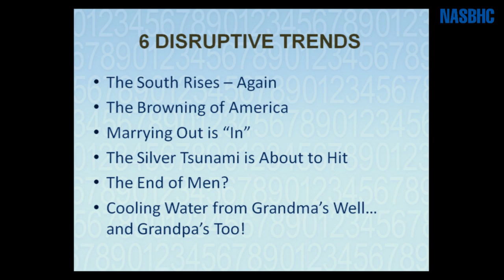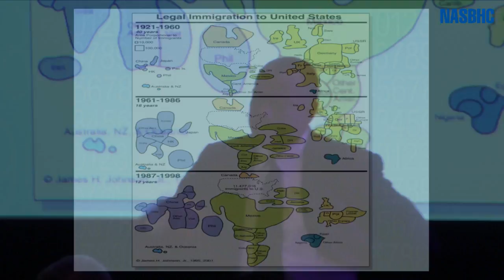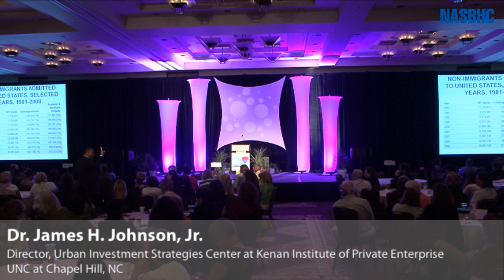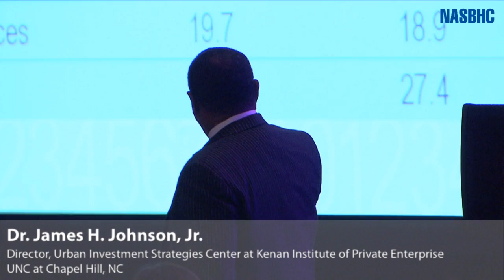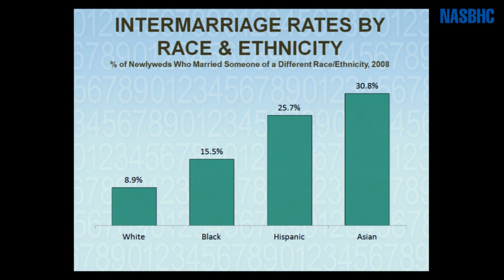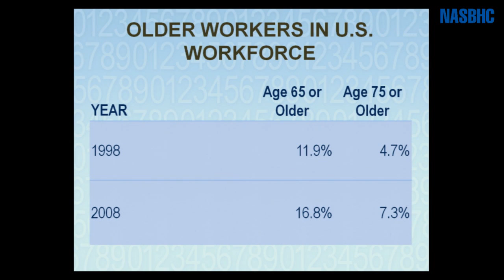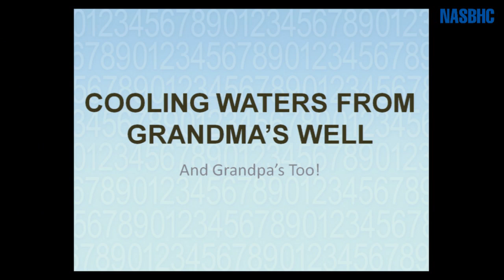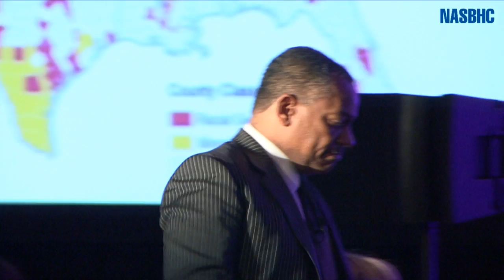The Demographics of School-Based Health Care - NASHBC Convention 2012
Dr. James H. Johnson, Jr., Director, Urban Investment Strategies Center at Kenan Institute of Private Enterprise, UNC at Chapel Hill, NC

Dr. James H. Johnson, Jr., Director, Urban Investment Strategies Center at Kenan Institute of Private Enterprise, UNC at Chapel Hill will lead us in an in-depth look at population, health care innovation, and social trends that will reshape and ultimately define our community for future generations. Most important are the lessons to be learned regarding the impending opportunities for school-based health care that will be born out of these demographic shifts.